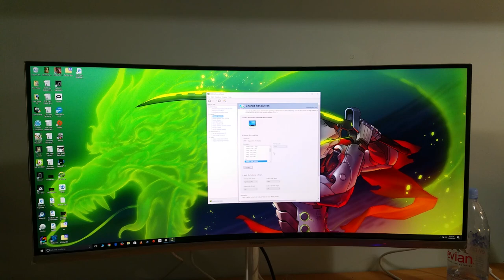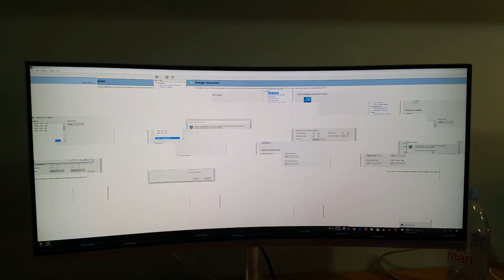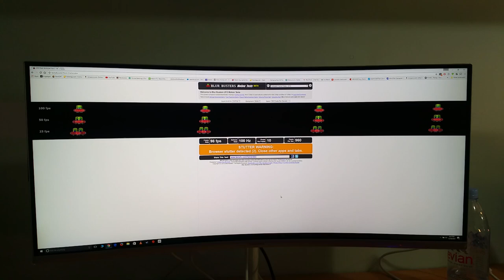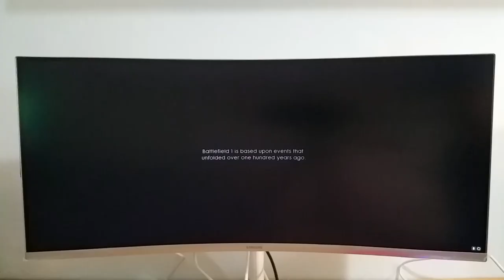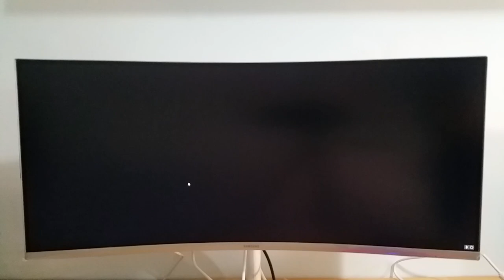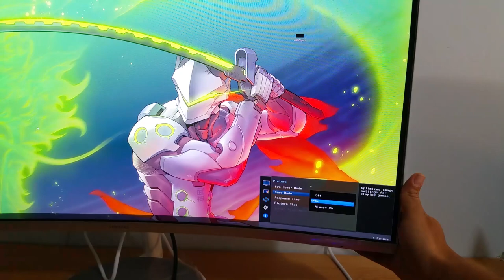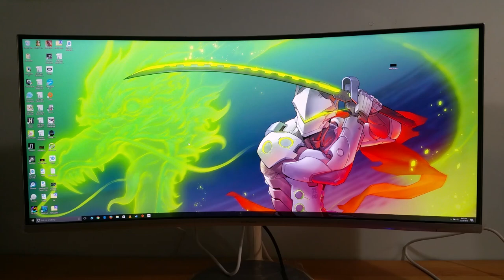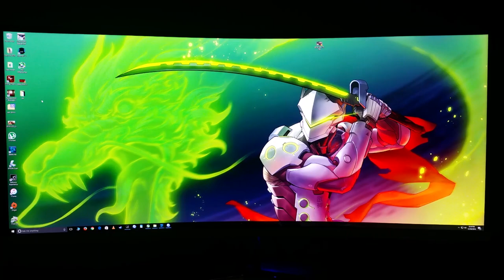My Day 1 Review: Samsung C34F791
Day 1 Review: Samsung C34F791